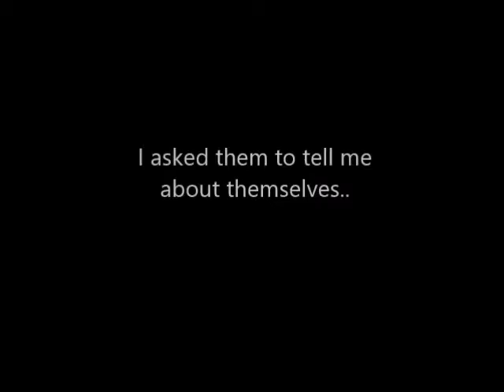H'Art of Ottawa